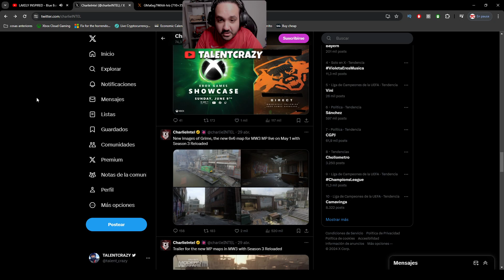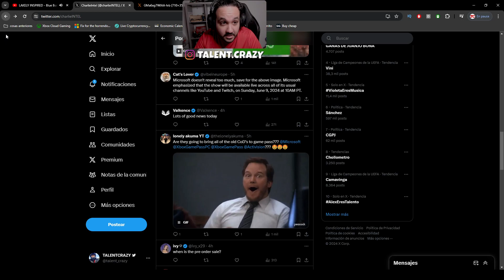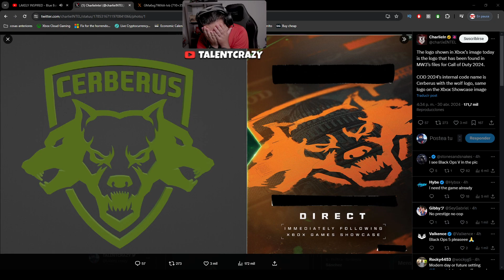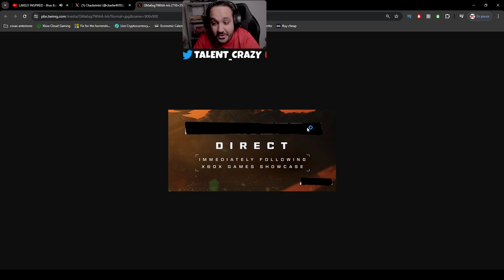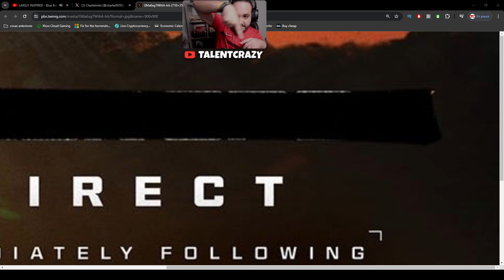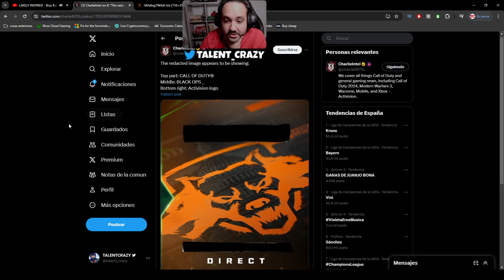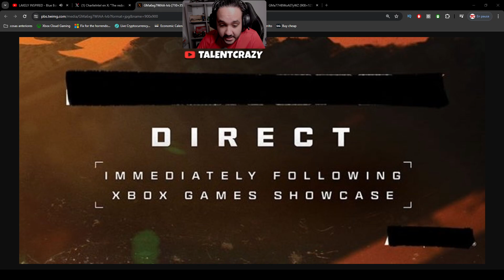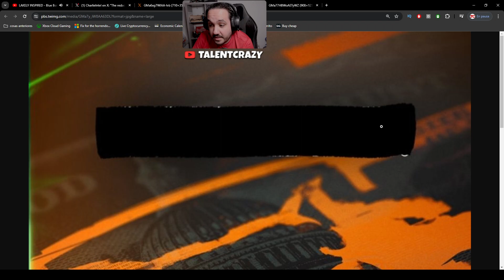Se FILTRA IMAGEN del POSIBLE CALL OF DUTY BLACK OPS V GULF WAR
► ¡Donaciones!